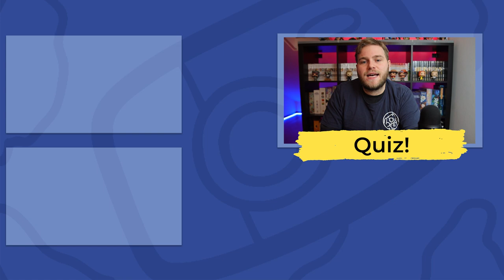Ordos: la città fantasma - Luoghi Insoliti 2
Ordos, una città nota alla cronaca come "la città fantasma". Ma è davvero così? E perchè viene chiamata così?

Nel secondo episodio di Luoghi estremi cerchiamo di capirlo assieme, facendo la conoscenza di Ordos, una città nel nord della Cina, nella Monoglia Interna, divenuta celebre per la sua scarsa popolazione...che però sta diventando via via sempre meno scarsa.